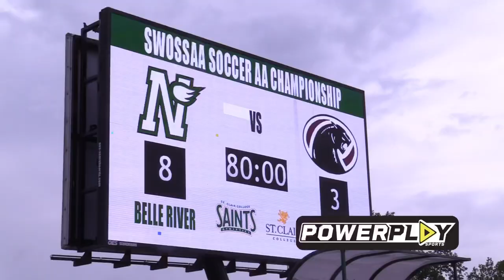Stevanovic nets 6 goals in 27 mins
Belle River wins SWOSSA 8-3 over Chatham’s John McGregor thanks to a 6-goal performance by Cristian Stevanovic.